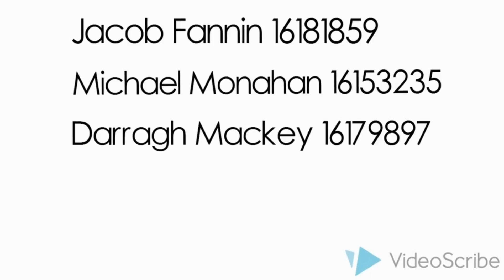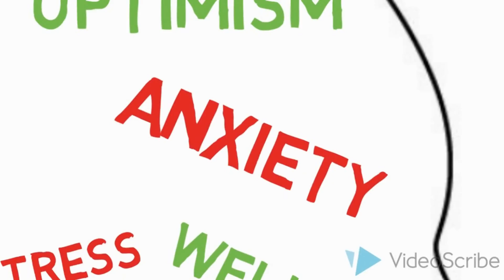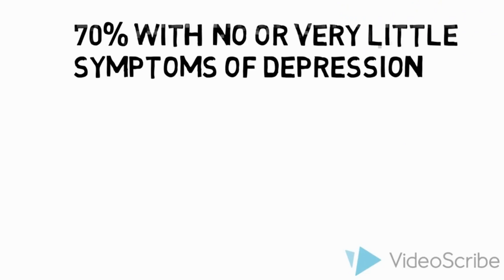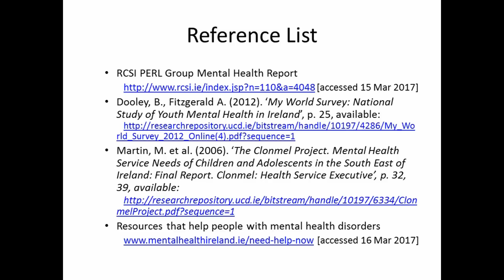Adolescence and Mental Health EN4022 16181859 16153235 16179897